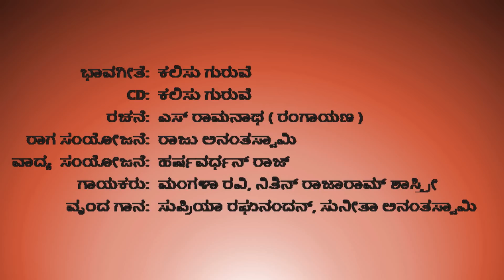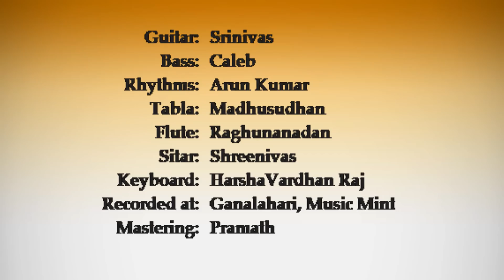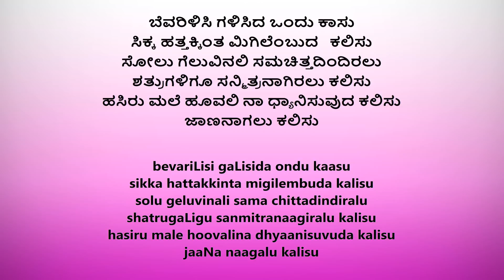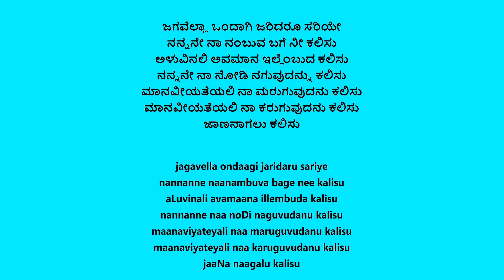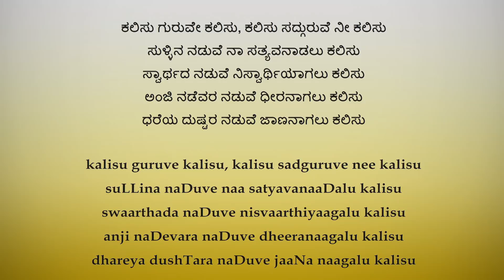Kalisu Guruve Kalisu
Based on the famous letter written by Abraham Lincoln to his son’s teacher

 Bhavageethe:   Kalisu Guruve
           Album: CD:    Kalisu Guruve
                   Lyrics:    S. Ramanatha ( Rangayana )
Music Composer:   Raju Ananthaswamy
      Arrangement:   HarshaVardhan Raj
                Singers:    Mangala Ravi, Nithin Rajaram Shastri
                 Chorus:   Supriya Raghunandan, Sunitha Ananthaswamy
       Produced By:    Shanti World Music